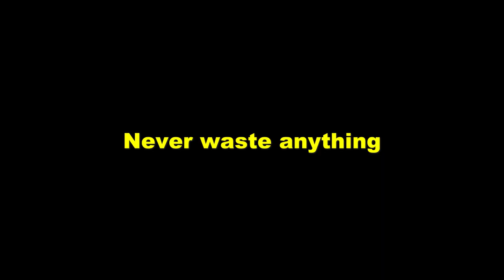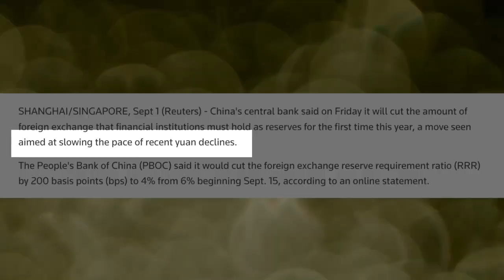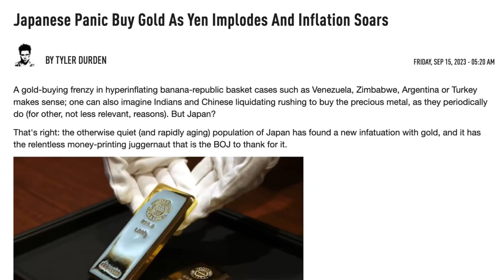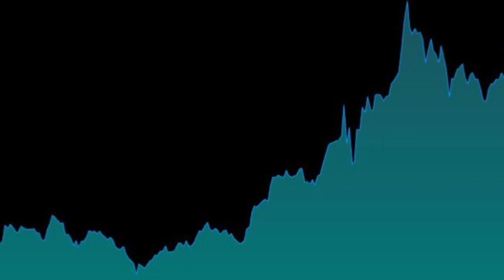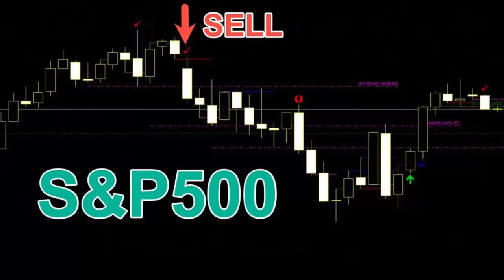From Kampong Girl to Millionaire Trader: The Mindset That Made Me Who I Am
In this video, I share my story of growing up in a kampong in Singapore in the 1980s. I developed a mindset during my childhood that helped me become a multi-millionaire self-made trader.

00:00 Introduction
00:13 Background to why I formed this mindset
02:29 Trade 1 with "Not Wasting Anything"
03:48 Li Ka-Shing $2 coin interview
04:38 Trade 2 with "Not Wasting Anything"
05:52 Ending remarks